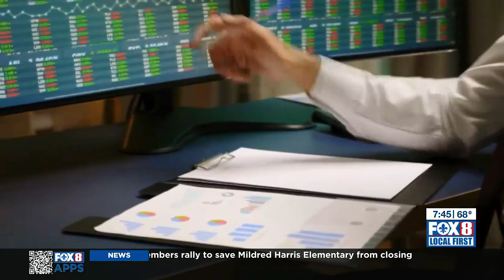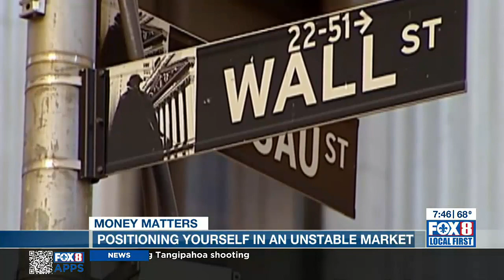Discussion about the Market and Ways to Position